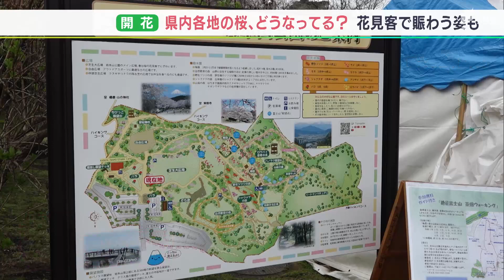「4～5日早かった」見ごろまだ先も…桜の名所には多くの花見客の姿 静岡県内の開花状況は？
静岡地方気象台は3月19日、桜の開花を発表しました。静岡県内各地の桜の名所は21日、どんな状況だったでしょうか。

浜名湖周辺の花の名所で開かれる「浜名湖花フェスタ」が21日、開幕しました。メイン会場の「はままつフラワーパーク」(浜松市西区)では、祝日ということもあり多くの家族連れでにぎわいました。園内には約500本の「ソメイヨシノ」が植えられています。21日の開花状況は午前中まで「咲きはじめ」でしたが、昼すぎに「一部咲き」になりました。

‹観光客›
Q.少し咲いている所もありますが？
「その辺りでお花見をしようと思います」
「4～5日早かったですかね」
Qちょっと残念？
「月末にはきっときれいに咲いていると思うのでまた来たいと思います」

満開は3月末ごろと予想されています。

富士市の桜の名所、岩本山公園には約400本の桜が植えられていますが、「ソメイヨシノ」が最も早く花を咲かせ、枝いっぱいにピンクの花をつけていました。

21日の静岡県内は一日曇り空でしたが、富士では18.8℃、静岡では18.4℃となり、4月上旬・中旬並みの気温となりました。芝生広場にはレジャーシートなどを広げた家族連れが集まり、天気に恵まれた祝日を楽しんでいました。

‹竹川知佳記者›
「静岡市葵区の駿府城公園です。公園内の大半を占めるソメイヨシノはまだまだつぼみの状態ですが、桜を楽しむ人が徐々に増え始めています」

「ジンダイアケボノ」は色鮮やかに咲き誇っていますが、「ソメイヨシノ」はほとんどがつぼみの状態です。

2022年までは、新型コロナの感染防止のため宴会の自粛を呼びかけていましたが、2023年は4年ぶりに制限のない春となり、自由にお花見を楽しむ人の姿が多く見られました。

‹駿府城公園に訪れていた人›
Q.どこから来ていますか？
「オーストラリアです。コロナで3年くらい帰って来られなかった。3年ぶりに友達に会いに」
「桜を見るのは初めて」
「みんな気兼ねなく来ているので来やすい」
「ようやくみなさんの顔が見られてよい日なんじゃないかなと思う。本当はマスクをせいせいと外せる日が来るといいなと思う」

駿府城公園の桜の見ごろは、2022年よりも約一週間早い4月1日ごろだということです。